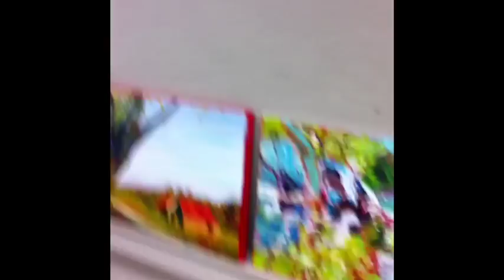Caroline Jasper Art Workshop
In late June and Early July Caroline Jasper had a workshop in Boone NC at Cheap Joes.  The worshop was awesome and all the student became better artist by learning Carline's color theory and the push-pull effect to make your work 3 D. Caroline is an awesome artist you can't help but become better by taking her workshop.  You can sign up for her workshop or see her art